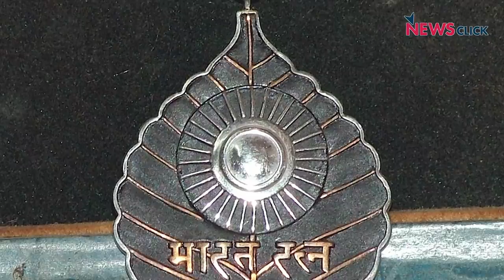इतिहास के पन्ने: सावरकार को ‘भारत रत्न’ देने की मांग पहले भी उठ चुकी है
हाल ही में पूरे हुए विधानसभा चुनावों में बीजेपी ने एक बार फिर से एक नए विवाद को जन्म दिया है। महाराष्ट्र में अपने घोषणापत्र में भारतीय जनता पार्टी ने लिखा कि अगर उनकी सरकार दोबारा बनती है तो वे विवादित हिन्दुत्ववादी शख़्सियत विनायक दामोदर सावरकर को भारत रत्न देने की मांग उठाएंगे। लेकिन ये पहली बार नहीं हुआ है, इससे पहले अटल बिहारी वाजपेयी सरकार के दौरान ऐसी ही मांग उठाई गई थी, लेकिन उसका कुछ हासिल नहीं निकला।
'इतिहास के पन्ने' के इस एपिसोड में नीलांजन बात कर रहे हैं कि सावरकर को भारत रत्न बनाने की मांग की वजह से कैसे मुश्किलों का पिटारा खुल सकता है।